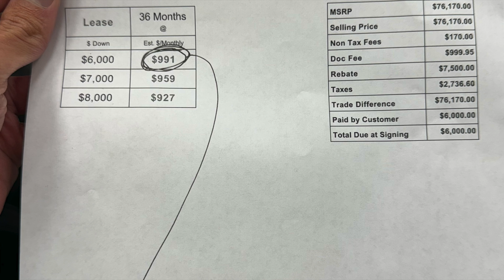Don't get tricked by shady salespeople! Heed these large-purchase tips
No one enjoys being "sold" on something. Especially large, life-altering purchases like a car, surgery, home improvements, etc...it's all so uncomfortable. Luckily for you, I've recently experienced some uncomfortable interactions with sales bros, made giant purchases, and learned valuable lessons to avoid being swindled while shopping...which I am now passing to you! You go, smart consumer!

(I know you're aching for my Kia EV9 review - it's being filmed on the new DJI Osmo Pocket 3 as we speak!)